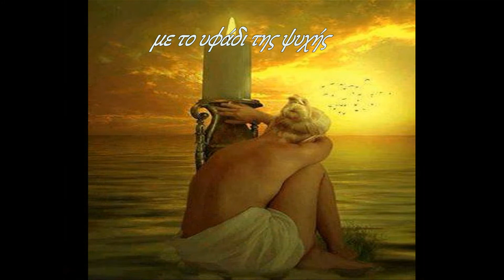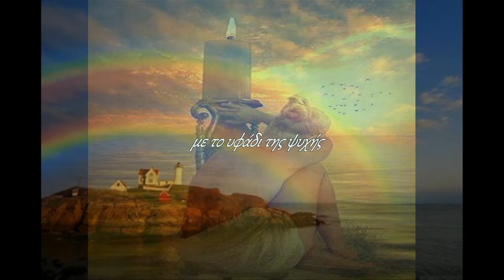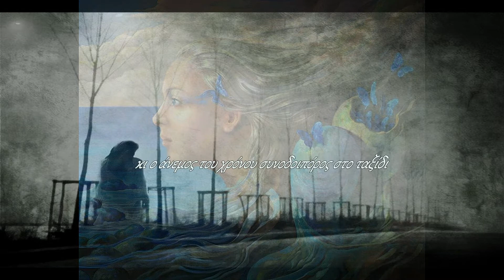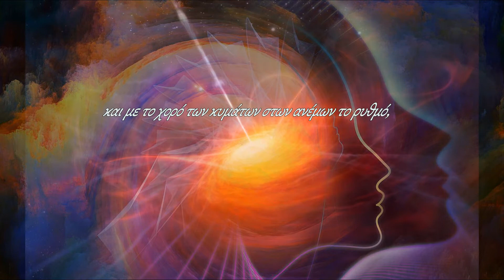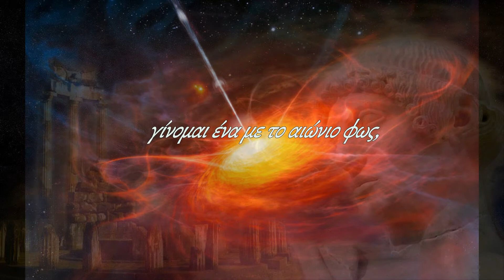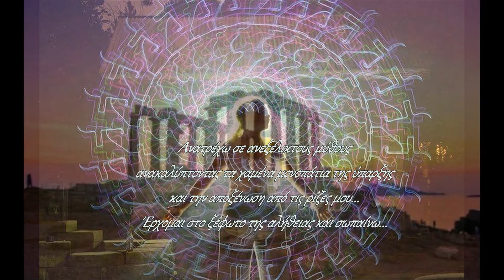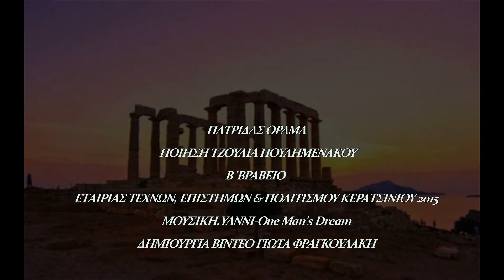ΠΑΤΡΙΔΑΣ ΟΡΑΜΑ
ΠΝΕΥΜΑΤΙΚΑ ΔΙΚΑΙΩΜΑΤΑ ΠΟΙΗΜΑΤΟΣ ΤΖΟΥΛΙΑ ΠΟΥΛHΜΕΝΑΚΟΥ